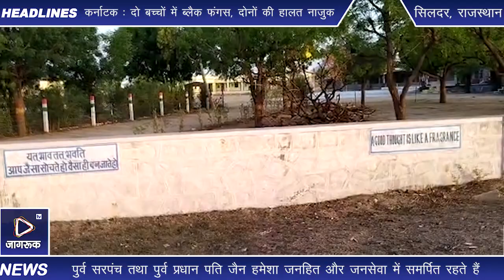भामाशाह कान्तिलाल जैन ने कुआं खुदवा कर पानी की समस्या का किया समाधान l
सिलदर। सिरोही जिले के कालन्द्री उप तहसील के मडीया गांव के घरों मे पानी की भंयकर समस्या थी। कई बार ग्राम वासी जिला प्रमुख तथा विधायक से समस्या कई वर्षों से बताते आये लेकिन समस्या की तरफ किसी ने ध्यान नही दिया। पिछले दिनों ग्रामवासियों, सरपंच, वार्ड पंचो ने पुर्व प्रधान पति पुर्व सरपंच तथा पूर्व भाजपा मंडल अध्यक्ष कान्तिलाल पुनमाजी जैन को मिले तथा समस्या के समाधान का आग्रह किया। ग्रामवासियों एवं सरपंच के आग्रह को मान देकर भामाशाह कान्तिलाल जैन ने पानी की समस्या के समाधान के लिए स्वयं के खर्चे से ओपन वेल (कुआं) खुदवाने की सहमति दी तथा कुआ खुदवाने का कार्य शुरु किया जो पुर्ण होने को है कुएं में पानी मीठा एवं प्रचुर मात्रा में मिला है जिसमें गांव में पानी की समस्या हमेशा के लिए समाप्त हो गई जिससे ग्रामवासी बहुत खुश है। कुआ खुदवाने तथा बांधने के लिए करीब साढ़े सात लाख खर्च होने का अनुमान है। कान्तिलाल जैन ने पुर्व में अपने सरपंच के कार्य काल में पंचायत के फंड के स्कुल बोर्डी, मडिया से मेरमण्डवाड़ा रास्ते पर नाला निर्माण, दुकाने, पानी की पाईप लाइन, पुराना कुआ रिपेयरिंग, खुदाई, नया कुआ खुदवाना एवं सीसी रोड सभी बहुत अच्छी गुणवत्ता के बनाये थे जिसे ग्राम वासी आज भी याद करते है। उनकी पत्नी वसंती जैन सिरोही पंचायत समिति प्रधान रहे चुकी है। जैन हमेशा जनहित और जनसेवा में अग्रणी रहते हैं समाजसेवा व सामाजिक सरोकारों से ओत-प्रोत भामाशाह कान्तिलाल जैन मडिया के नेक और सराहनीय कार्य के लिए ग्रामीणों ने आभार जताते हुए धन्यवाद ज्ञापित किया।